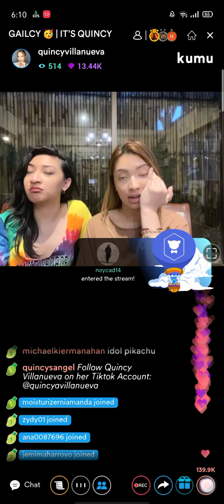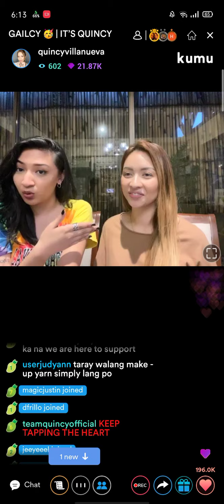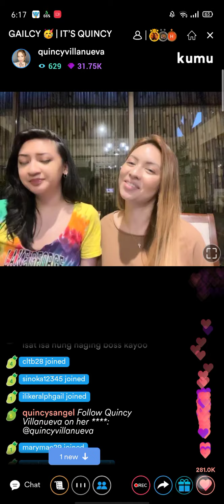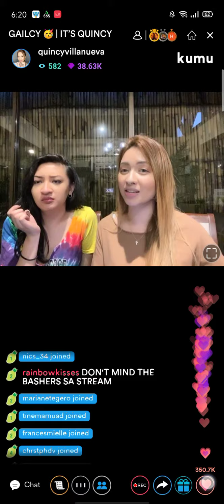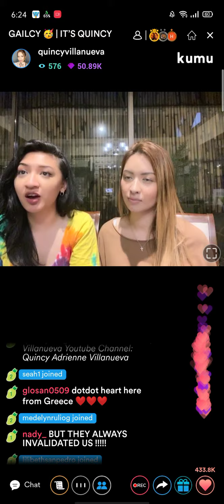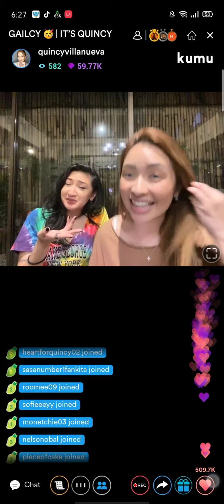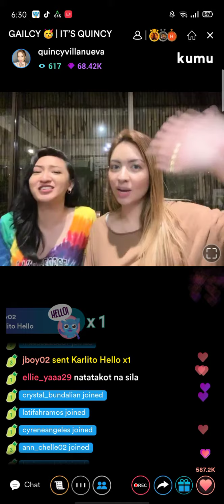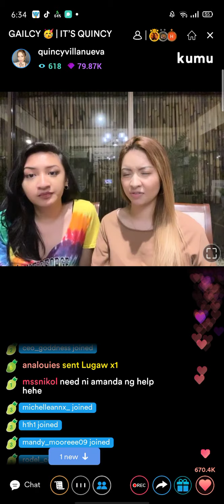Gail on It's Quincy kumu LS❤️GailCy